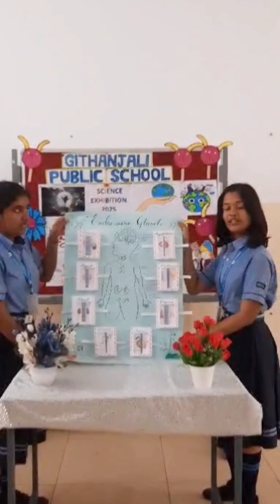National Science Day - Science Exhibition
We are delighted to share a glimpse of our National Science Day celebrations, where our young innovators showcased their scientific curiosity through impressive projects and insightful explanations. Their enthusiasm and dedication truly brought learning to life!

Watch the video to relive the moments and witness the brilliance of our students in action. We hope you enjoy it as much as they enjoyed presenting their ideas!